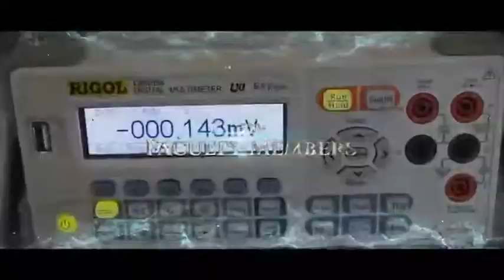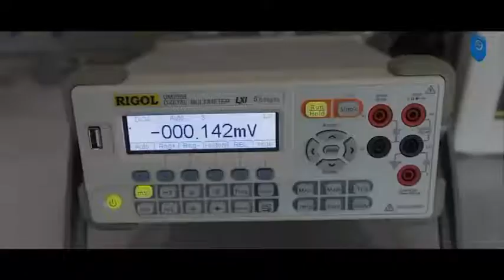HAPPY BIRTHDAY YTIT •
Toshkent shahridagi Yodju Texnika Institutining 2 yillik munosabati va ISO 9001:2005 talabi standarti talablariga muvofiq deb topilib taqdim etilganiga bag'ishlanadigan qisqacha video lavha!